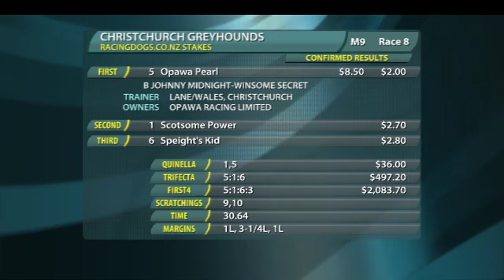Replay Christchurch GRC 22 July 2014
Racing Replay Christchurch GRC 22 July 2014 - footage courtesy of Trackside